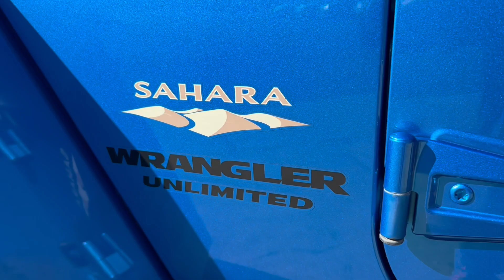2015 Jeep Wrangler Sahara Unlimited 4WD